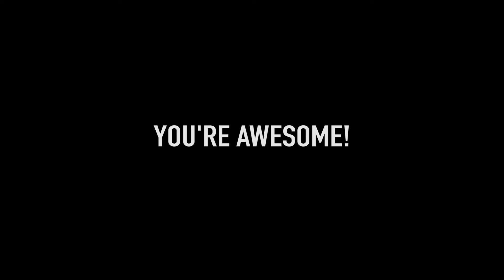City of Corona: We're So Grateful for You!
What didn't happen in 2020? It's like we were living in the Twilight Zone or something.

But what we did find out, is our Corona residents are resilient and extremely grateful.

Thanks Corona. 🙏 We're so grateful for you!

From our City of Corona family to yours, we wish you a healthy, safe, and very happy Thanksgiving!